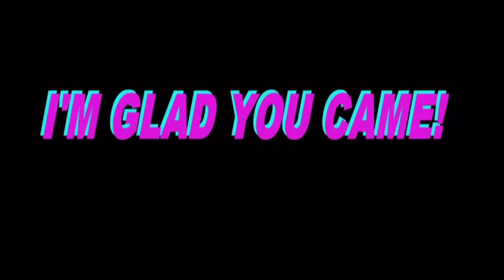Middletown Days 2013 (Photo Show)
Middletown Days 2013, June 15th, 16th, 17th, Middletown, Calif.
Many Old Friends Together Again.